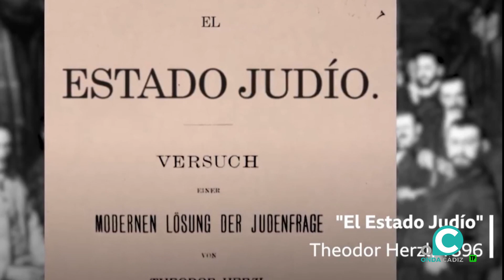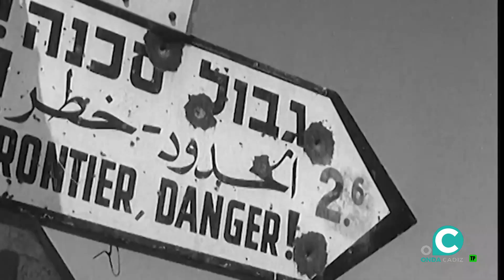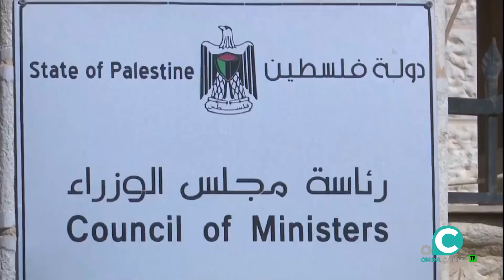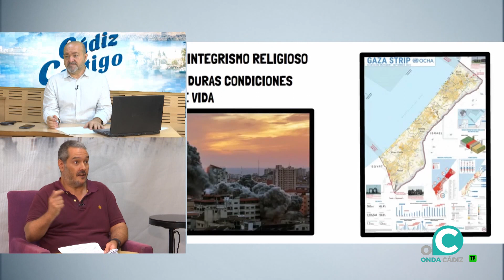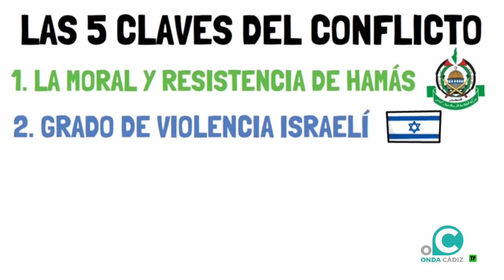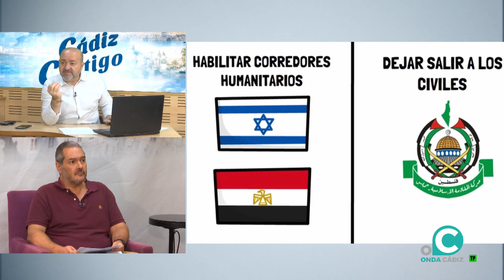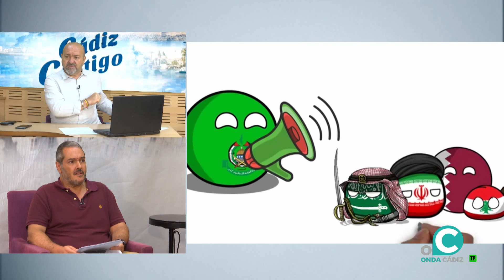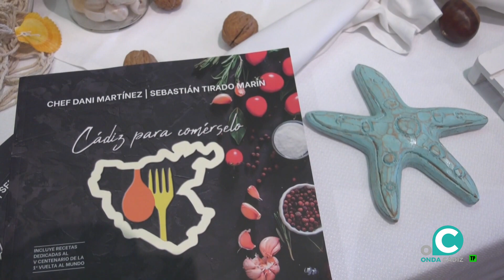CÁDIZ CONTIGO 19 10 23 Onda Cádiz TV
Nuestro popular magazine de radio se convierte en televisivo. Información cercana, amable, positiva y amena presentada por Juan Muñoz.